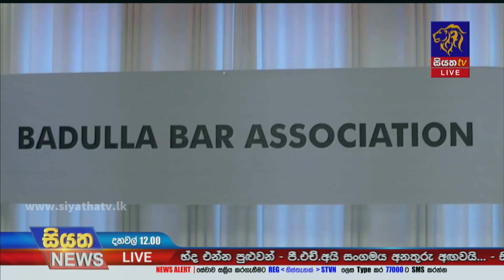Siyatha News | 12.00 PM | 28 - 02 - 2022